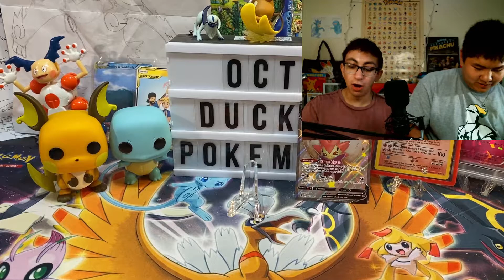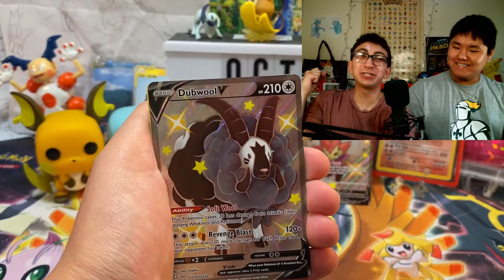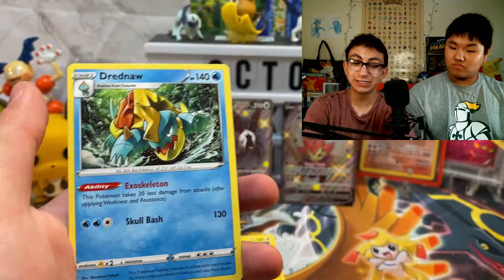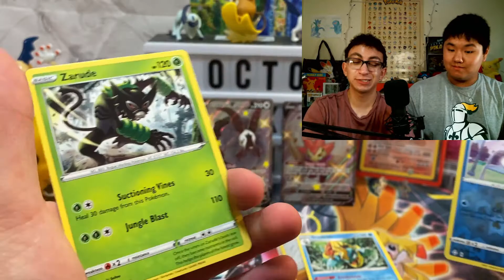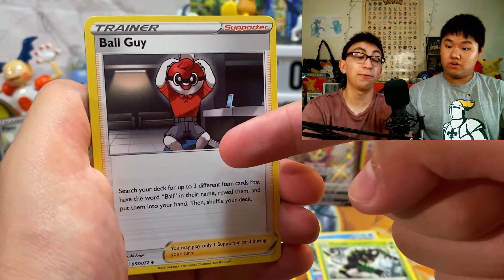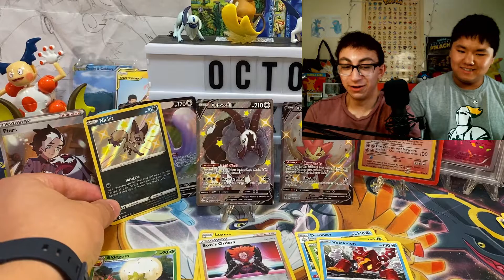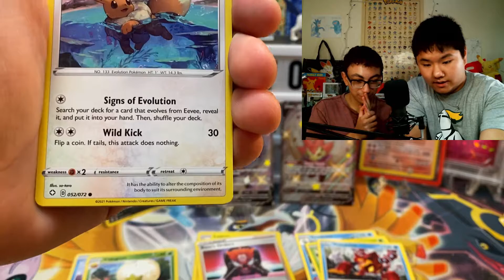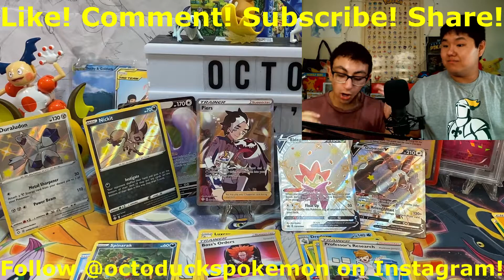*ERROR* SHINING FATES PACKS! (Pokemon TCG Pack Battle)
Ronnie is on the channel one last time! It's been a blast recording these pack battles with Ronnie, and I hope you all enjoy them as much as I do!